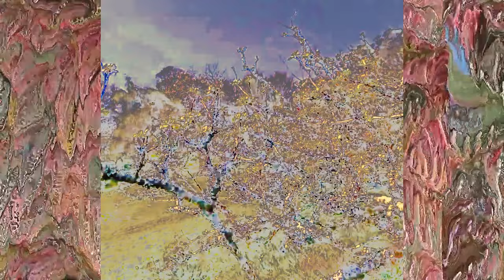Music inspired by blossom with a song from Poet Laureate Simon Armitage and his band LYR: Folk Song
WARNING - THIS VIDEO CONTAINS FLASHING IMAGES THAT MAY CAUSE DISCOMFORT OR TRIGGER SEIZURES FOR SOME PEOPLE

Immerse yourself in the mesmerising visuals of this music video for Folk Song, performed by the band LYR. This video was created by BLEARY EYED. The lyrics were inspired by the poem Folk Song written by Poet Laureate Simon Armitage, which can be found in his new collection of blossom poetry, Blossomise.
The Blossomise project is a collaboration between us, Simon Armitage and his band LYR, who wrote and performed this song. It’s one of five music videos that we’ve commissioned under the project to mark our annual Festival of Blossom.
As part of Blossomise, Simon Armitage’s new book of the same name is all about the power and fleeting beauty of blossom. You can find out more about the poems and book by visiting
Our annual Festival of Blossom encourages everyone to celebrate the seasonal spectacle of blossom. We’re also helping many communities to bring blossom trees back into towns and cities, so that everyone has the opportunity to connect with nature and take time to reflect.
The Blossomise commission has been funded thanks to players of the People’s Postcode Lottery.
Discover the other Blossomise songs and the ‘making of’ film in our playlist. protect and care for places so people and nature can thrive. Everyone can get involved, everyone can make a difference. Nature, beauty, history. For everyone, for ever.